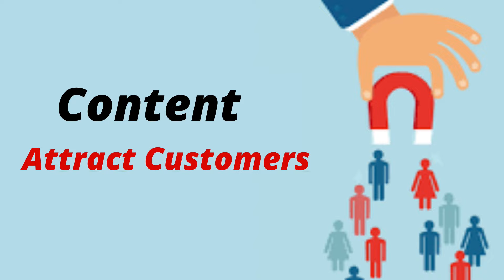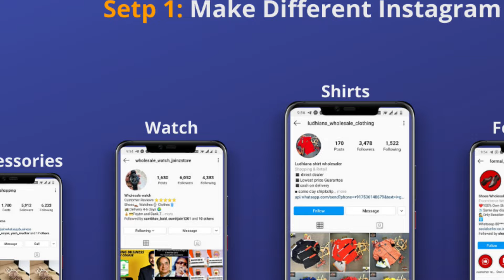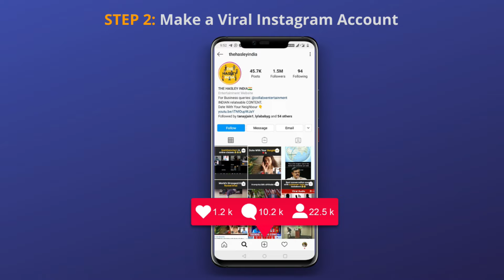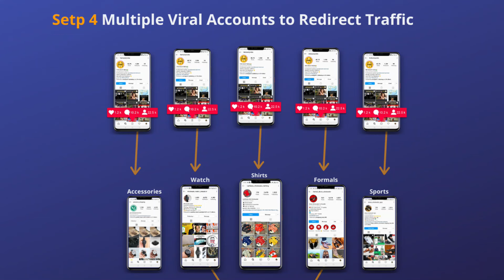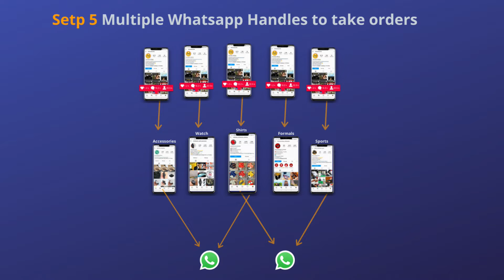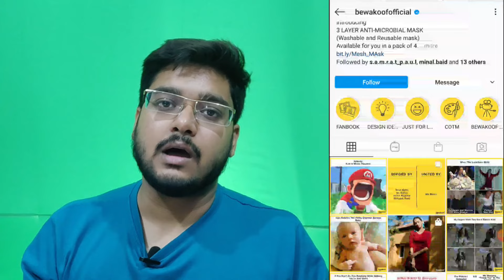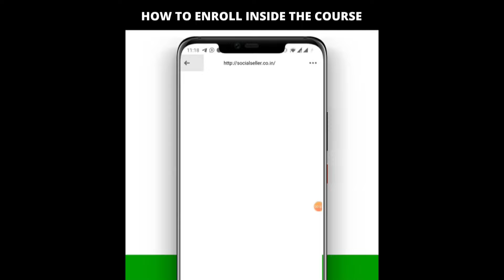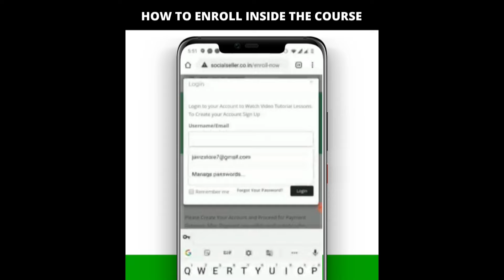How to sell products on Instagram | Step by Step full Technique | In HINDI | 2020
In this video, I will explain step-by-step Techniques to sell products on Instagram. I will explain how to set up your online selling pages on Instagram and get traffic through the Viral Instagram account. watch the full video to learn step by step process.

👉 Bulk Whatsapp Marketing Server: 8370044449

👉Get the Best Suppliers & Wholesaler's Direct Whatsapp Connections.
* Footwear Suppliers
* Men's Apparels Supplier

👉 YouTube Promotion